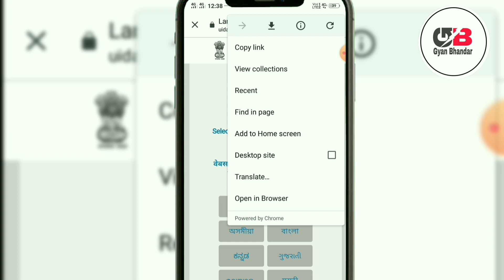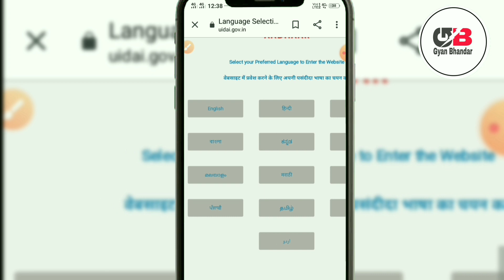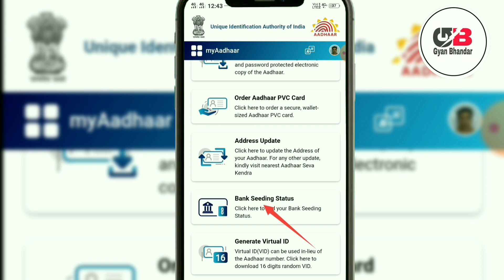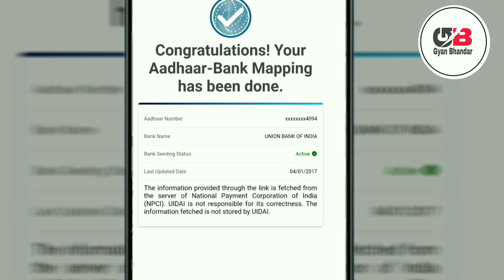how to check kyc status in bank || bank me kyc hua ya nahi kaise check kare